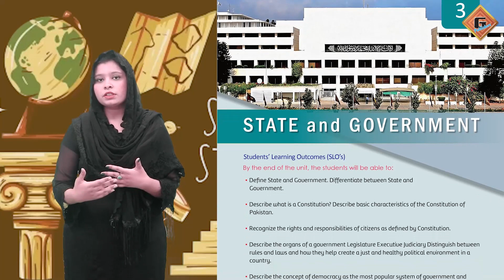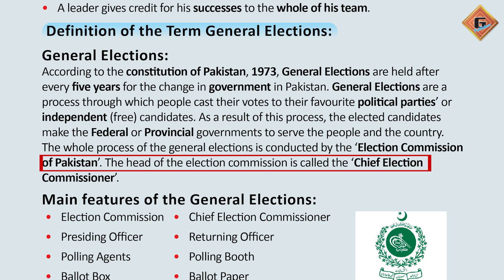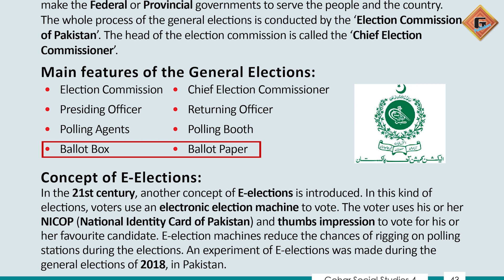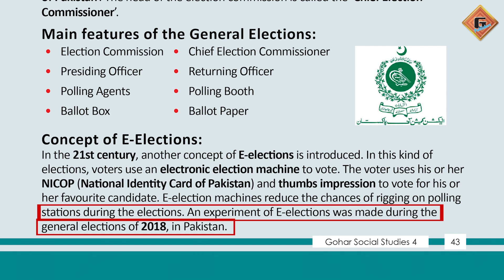Gohar Social Studies 4|Unit 3|Lec 10|General Elections